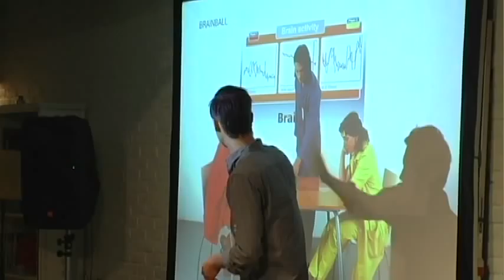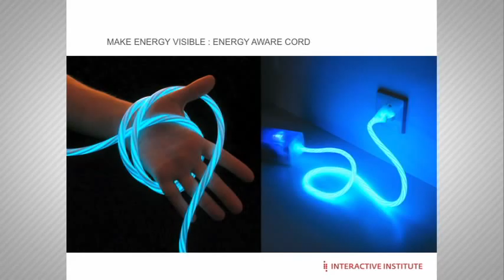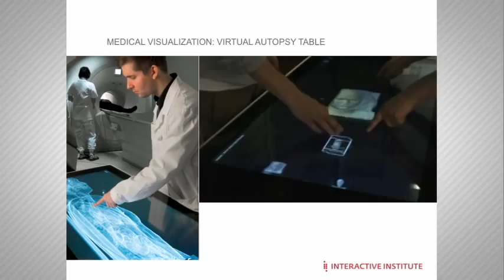Magnus Jonsson at TEDxTokyoyz 2011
Magnus Jonsson.